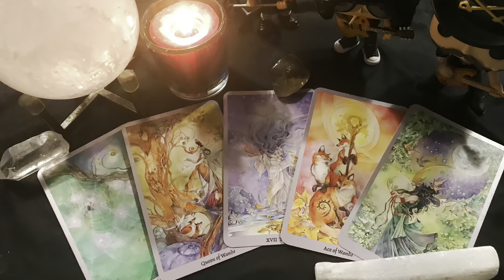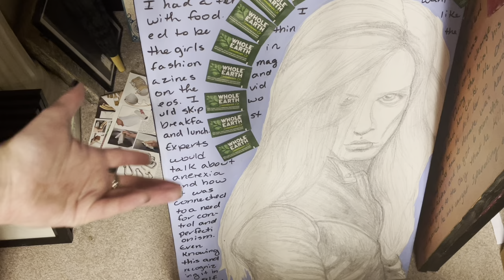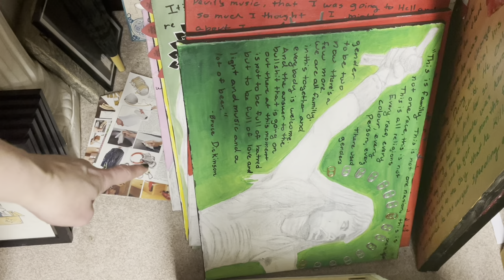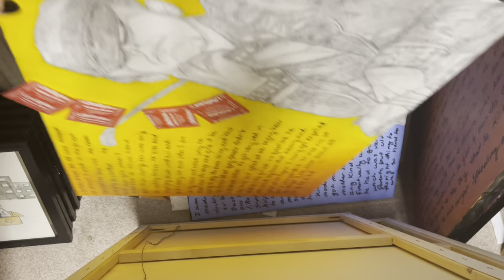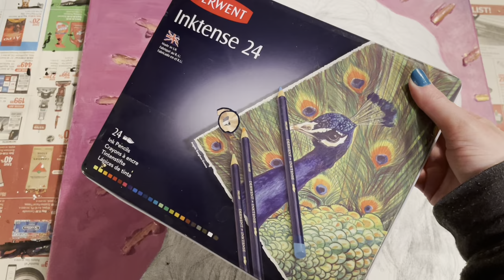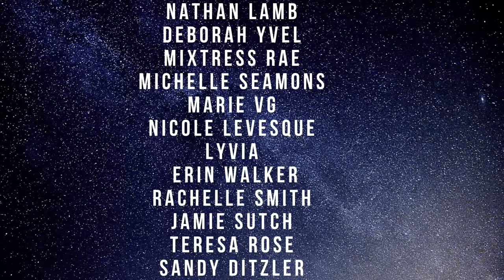Art Witch Update - Reworking Old Pieces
Talking about getting creative juices flowing again and reworking older pieces for inspiration.

Threads @louvalcourt

Amazon Wishlist